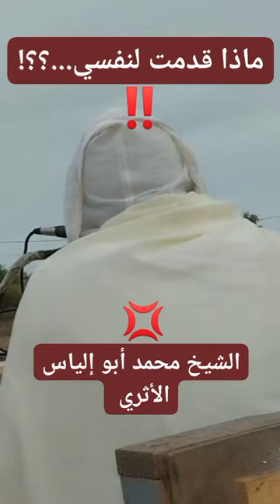ماذا قدمت لنفسي !!؟؟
سلسلة احكام السفر الى الخارج
حساب ابو صفوان محمد مناين في الفايسبوك:
حساب ابو صفوان محمد مناين في التويتر
حساب ابو صفوان محمد مناين في تيك توك